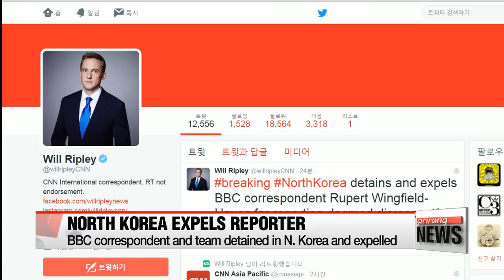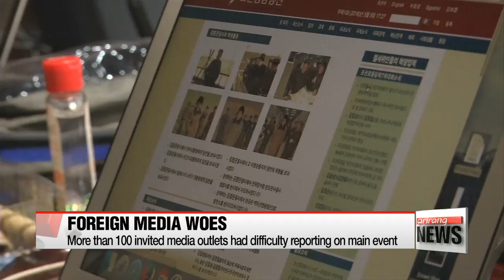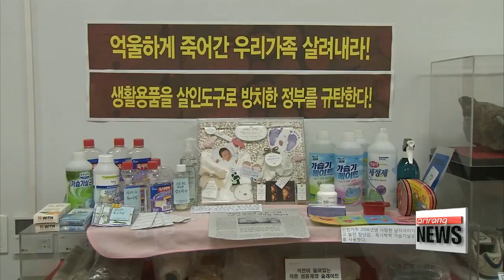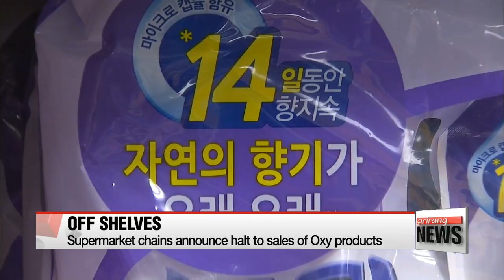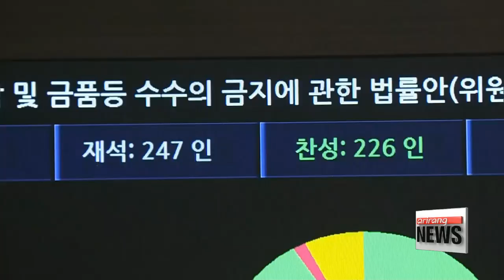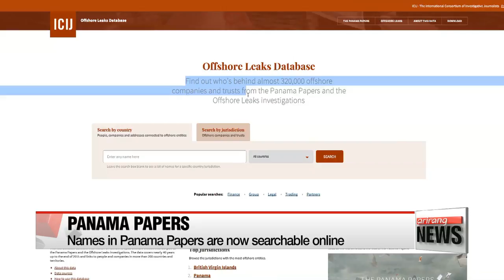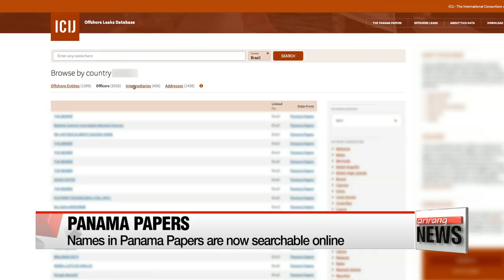DAY BREAK 06:00 Kim Jong-un gets new title as ruling Workers' Party chairman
Kim Jong-un gets new title as ruling Workers' Party chairman
Beijing urges Pyongyang to 'accord with trend of the times'
BBC reporter expelled by North Korea
Week-long boycott of Oxy products to start Tuesday
Details of anti-corruption bill outline limits on gifts
Gov't to hold forum on recent Korea-Iran biz deals on Wed.
Outspoken mayor Rodrigo Duterte has strong lead in Philippines presidency
Impeachment of Brazil's Dilma Rousseff "annulled"
Panama Papers affair deepens as searchable database goes online